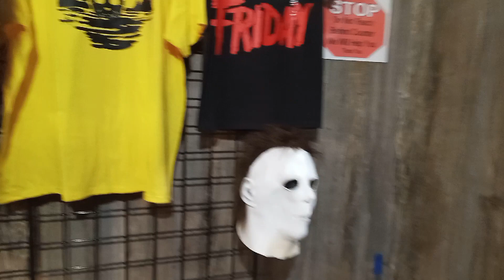Haunted House #2 Forest Of Screams 2023